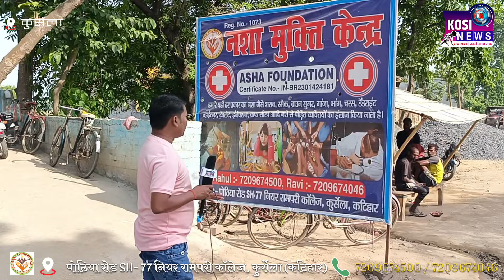अब कुर्सेला में खुल गया नशामुक्ति केंद्र अब दूर जाने की जरूरत नहीं।